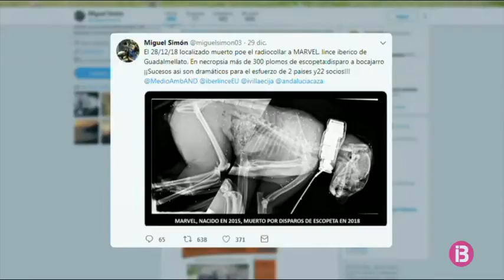Troben un linx ibèric mort amb més de 300 perdigons a Còrdova